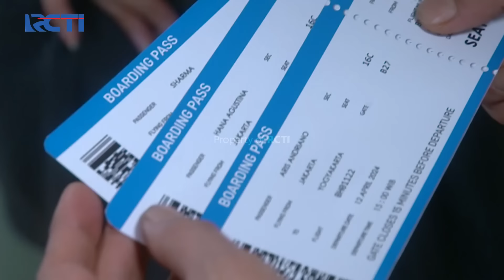REZA MENANGIS! Ternyata Ini Pernikahannya Hana & Aris | DOA DI LANGIT MALAM | Eps 30 (1/2)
Doa Di Langit Malam mengisahkan rumah tangga Reza dan Hana yang dihadapkan pada permasalahan ekonomi. Hal tersebut membuat Hana memilih bekerja di tempat hiburan malam secara diam-diam. Di sisi lain, Reza yang akhirnya mengetahui tindakan Hana keberatan bila Hana bekerja di tempat hiburan malam, pilihan Hana itu membuat ia dan Reza berselisih dan berakhir pada Hana yang memilih meninggalkan Reza bersama Sharma dan Amanda, dua putri mereka.